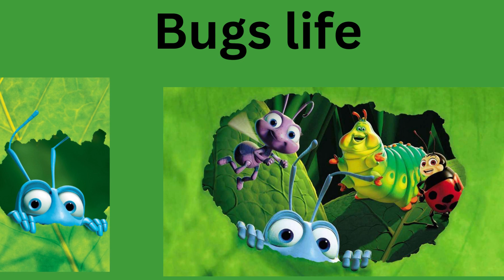Good G movies to go along with Ecosystem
TPT THE LESSON PONY
Here is a list of teacher recommended movies to show you Middle School Students about Ecosystems
Please put in the comments any movies that you also enjoy teaching with your science students

Ferngully
Arctic Tale
The Lorax
Finding Nemo
 Bugs life,
Epic
Ice Age
Antz
Horton hears a who?

Heidi Sardina